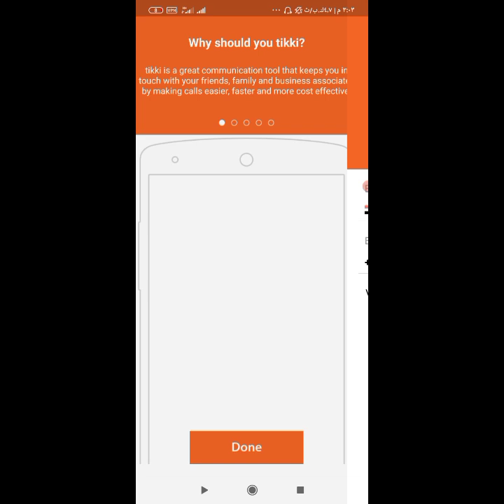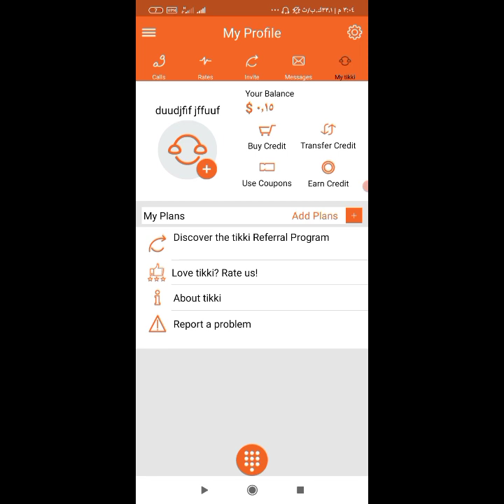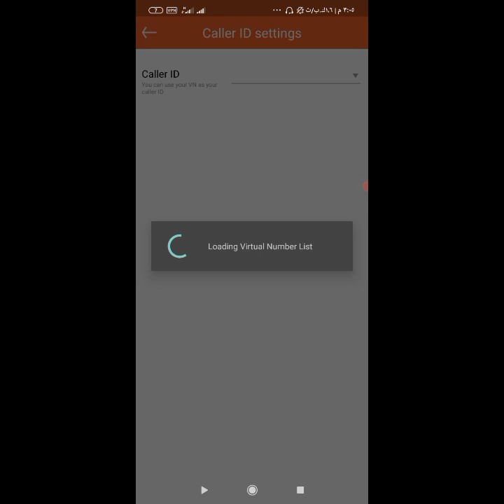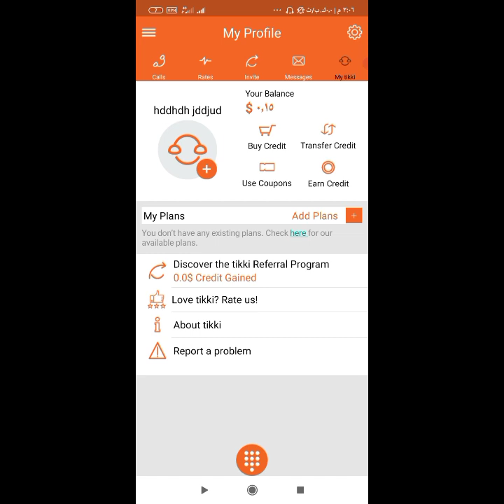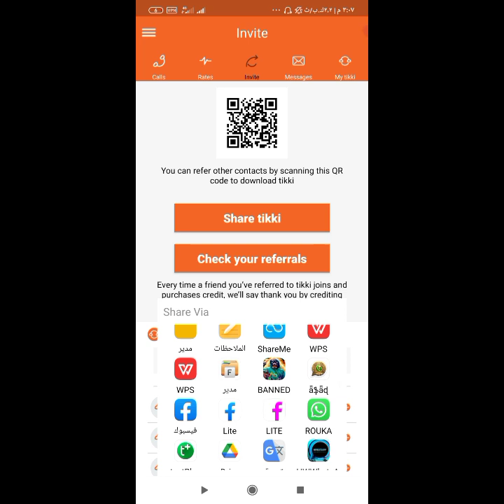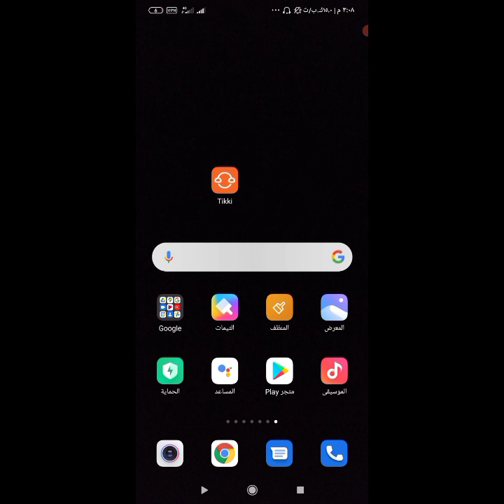ازاي ترن علي اي حد برقم برايفت نمبر ـ ازاي تكلم اي حد برقم غير معروف ـ او رقم مخفي لجميع دول العالم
هي يبرو فيديو النهارده ازاي تعمل رقم برايفت نمبر🖤~
ازاي ترن ع اي حد برقم خاص او برقم امريكي🖤~
طريقه مجانيه 100:/100🖤~
كمل للفيديو لاخر ومتنساش تشترك وتفعل الجرس🖤~

✶R__O__U__K__A__✗✗__ W_A

『شروحات هتفيدك💝. ؟』

طريقه حظر اي رقم ف العالم ـ عن طريق الجميل ـ حظر اي رقم ف اقل من ساعه 🖤~

✶R__O__U__K__A__✗✗__ W_A

ڬلممآت مملڬش دعؤهه بيههآ ❤.
روكا باند القتل
افجر نسخه في المجال مش بتهنج من الكونكت الصيني
افجر واتساب 2020
افجر واتساب اعمال للتعديل عليه
افجر واتساب في المجال
واتساب ضد التهنيج
واتساب ضد التهنيج 2020
واتساب ضد التهنيج للايفون
واتساب ايرو
واتساب عمر
واتساب الذهبي
واتساب الغطاس 99
نسخه واتس مش بيهنج من الفيروس
نسخه قابله للتعديل
نسخة اجنبيه قابلة للتعديل
اقوي نسخه اجنبيه قابله للتعديل
افضل نسخه اجنبيه قابله للتعديل
نسخ المجال 2020
نسخة_سحب الرومات
كونكت غمبول
كونتاكت المليونير
كنتكت المليونير
كونكت المليونير
حرق النسخة
ضد الحظر
تخطي الفيروسات في الواتساب وحل مشكلة تعليق او تهنيج الهاتف واتس
إلغاء قراءه المزيد في النسخ,
التعديل علي الواتساب,
ازاي متهنجش من الفيروسات,
فيروسات الضغط الجديد,
الهرم الاعظم,
مولانا الملعون,
ديبالا المجال,
نسخة خراب الحاكم,
الغطاس,
كريم الانيموس,
ميزو السعيد,
ديفل هاك,
نسخه مش بتهنج,
بتقرا جهات اتصال,
بدون ملف سرعه,
بدون 2015,
احمد خالد,
نسخه واتساب مش بتهنج,
نسخه واتس مبتهنجش,
تحميل نسخه واتس مبتهنجش,
افضلع نسخه 2015 مش بتهنج فيرس او كونكتات
تحميل الواتساب الجديد 2015,الان مباشر احدث اصدار. من برنامج واتس,
تنزيل برنامج الواتساب الجديد,
شاهد و حمل نسخه الواتس اب 2015,
 الفيرس بسبب نسخه 2015,
ميزو السعيد فرجن 68,
ميزو السعيد فرجن 69,
نسخ واتس اب ميزو السعيد,
ميزو السعيد,
نسخه ديفل هاك فرجن 18,
ث